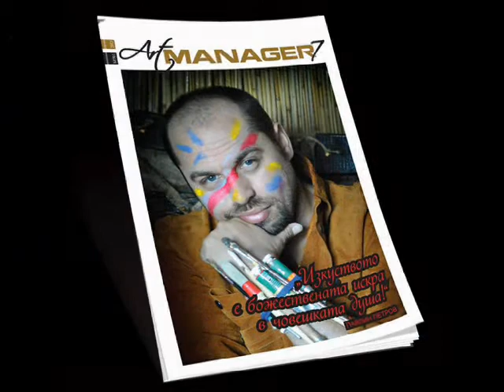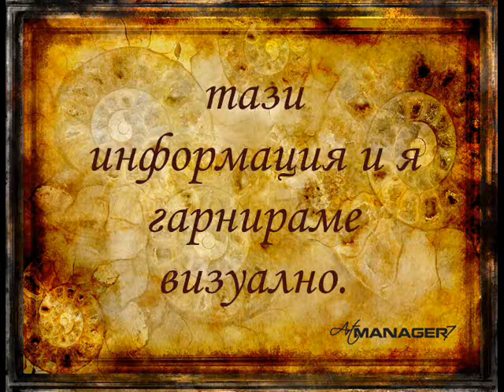"Art Manager 7" - Международно списание за визуални изкуства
Пилотният брой на "Art Manager 7" вече е факт! Ще го откриете на